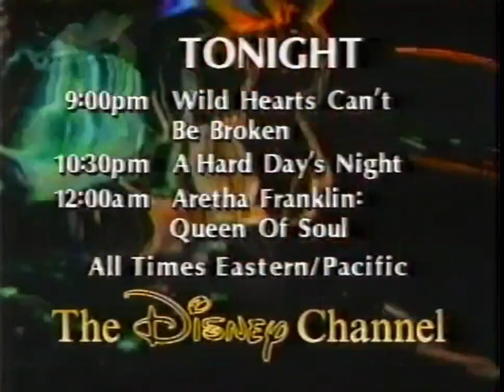Tonight on The Disney Channel promo December 25th, 1992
CC: @misteroldschoolguy